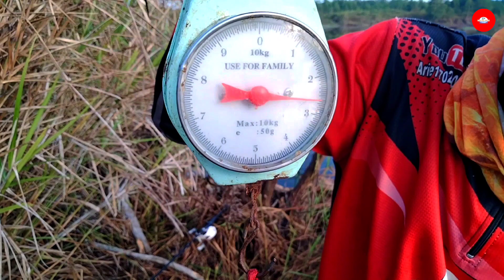ISTIMEWA...! DANAU INI ISINYA MONSTER SEMUA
Assalamualaikum...
Semoga tetap sehat dan selalu dalam lindungan Allah SWT

CASTING TOMAN YANG MENGGETARKAN JIWA...!

Semoga di video kali ini bisa menghibur teman² semua.

💠Lokasi Casting:
Kab - Kotabaru
Kalimantan Selatan
Indonesia